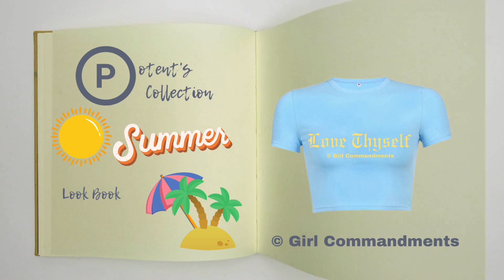Potent's Collection's ©️ Girl Commandments Fashion For The Summer ☀️⛱️